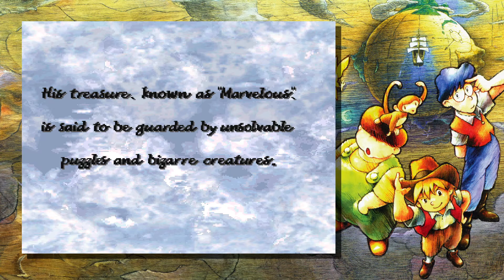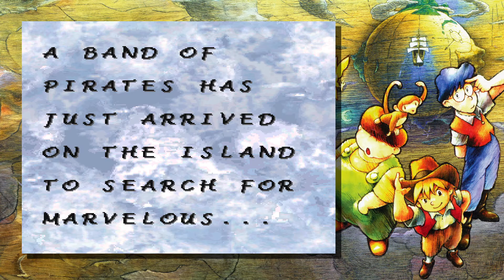37 - Finale! - Marvelous: Another Treasure Island (Mōhitotsu no Takarajima)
In this video we go finish with this game and what game is complete without an escape sequence! This was a fun game and while it has some pretty rough edges it was overall a comfy experience and I hope you enjoyed our time with it.

Released in 1996 and known for utilizing the  "Legend of Zelda: A Link to the Past" engine, this game invites players on a charming adventure to explore, solve puzzles, and unearth the mysteries of a seemingly idyllic island.

"Marvelous" is not only notable for its engaging gameplay but also as the directorial debut of Eiji Aonuma, who would later become a key figure in the development of the Zelda series. Aonuma's creative vision is evident in the game's design, blending puzzle-solving, exploration, and storytelling in ways that foreshadow his future work on Zelda titles.

"Marvelous" is a treasure in its own right, showcasing the innovative use of the "A Link to the Past" engine in new and interesting ways. Let's explore the lush pixelated landscapes, interact with intriguing characters, and begin to piece together the larger adventure at hand. Whether you're a fan of the Zelda series, a lover of classic Nintendo games, or just in search of a great adventure, this playthrough promises to be an exciting journey into the heart of "Marvelous.: Mōhitotsu no Takarajima"